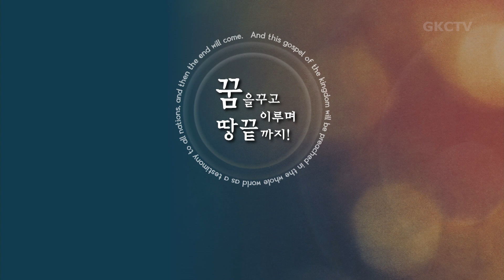[은혜한인교회] 일천번제 특별새벽기도 112122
" 하나님의 백성들이 가지고 있어야 하는 것 "
• 호세아 3-4장, 요한계시록 6:1-8
• 전성호 목사

GRACEMI.com | GKCTV.com